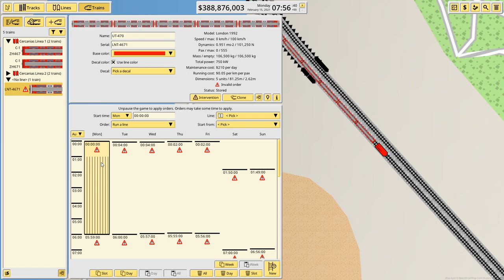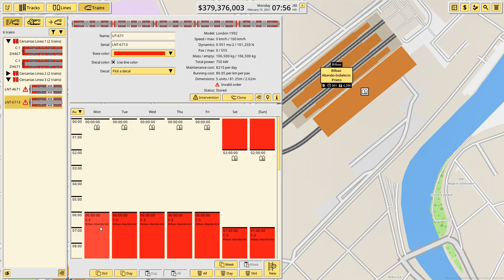🚆 Nimby Rails 🚆 | #3 C3 Cercanías Bilbao | Gameplay Espanol